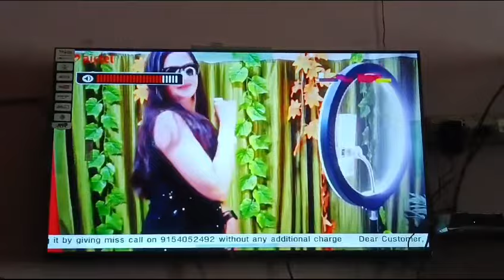Uttar Pradesh की Mrs फाइनलिस्ट को 9X JALWA चैनल पर mila Mauka टीवी पर आने का || ITM || APH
*AGRAWAL PRODUCTION HOUSE AAKASH MITTAL PRESENT* 🇮🇳🇮🇳

👉🏻 *INDIAS TOP MODEL 🕹️*
👉🏻 *INDIAS GREATEST TALENT SHOW 🕹️*

INDIVIDUAL TALENT PROMO NATIONAL TELEVISION TELECAST HO CHUKA HAI🔥📹

CHANNEL NAME:- *9X JALWA*